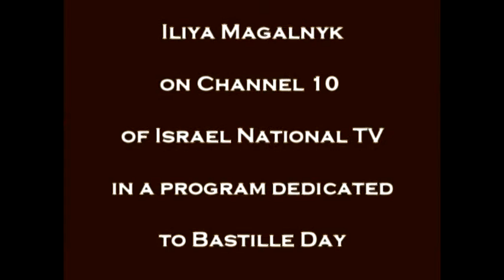Beny Birman and Iliya Magalnyk on Channel 10 of Israel National TV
Beny Birman and Iliya Magalnyk on Channel 10 of Israel National TV, in a program dedicated to Bastille Day.14.07.13